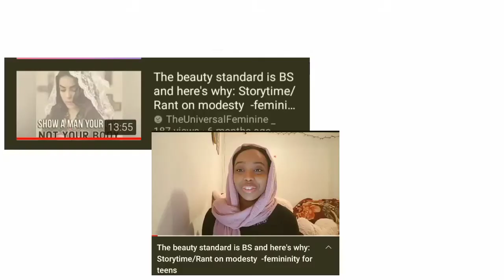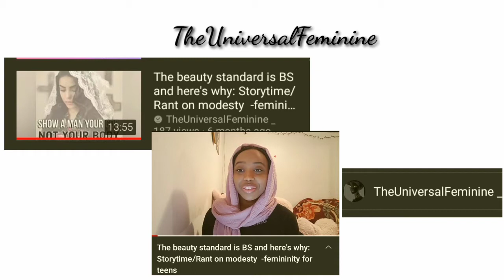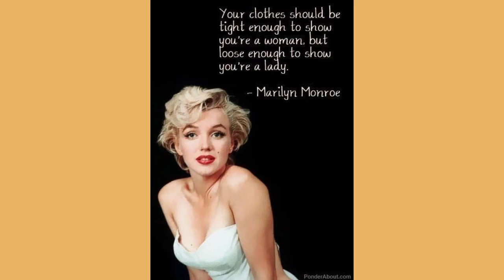Modesty; relations to femininity and sensuality. Teen femininity- femininity for teens .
Hey Diamonds, it's me Rose 🌹💎
This video is modesty; How it can relate to sensuality and femininity. I tried to give as much information as I could. I hope you enjoy.

If you are new here, my name is Rose

Comment down your thoughts and tips or advice and tell me how you're feeling today as you're watching this.
Don't forget to give any suggestions

Thanks to all my listeners on my podcast channel, I love you so much.

Stalk me 🙄

All the pictures and videos are not mine, just used for inspiration. Pictures were from Pinterest and videos were from Tiktok and Pinterest,no harm intended. Shoutouts to everyone in this video. This video e

Stay blessed 🤗 and remain expensive 💋